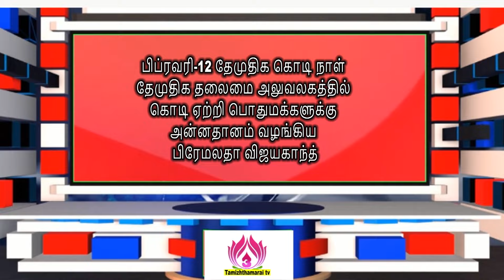தேமுதிக கொடி நாள் தலைமை அலுவலகத்தில் கொடி ஏற்றி பொதுமக்களுக்கு அன்னதானம் வழங்கிய பிரேமலதா விஜயகாந்த்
தேமுதிக கொடி நாள் தேமுதிக தலைமை அலுவலகத்தில் பிரேமலதா விஜயகாந்த் கொடியேற்றி பொது மக்களுக்கு அன்னதானம் வழங்கினார்.12/02/2024

சென்னை கோயம்பேட்டில் உள்ள தேசிய முற்போக்கு திராவிட கழக தலைமை அலுவலகத்தில் தேமுதிக கொடி நாளை முன்னிட்டு தேமுதிக கட்சி கொடி ஏற்றும் விழா நடைபெற்றது.

 இதில் தேமுதிகவின் பொது செயலாளர் பிரேமலதா விஜயகாந்த், இளைஞர் அணி செயலாளர் எல்.கே.சுதீஷ், தலைமை நிலைய செயலாளர் பார்த்தசாரதி ஆகியோர் கலந்து கொண்டு
கட்சி அலுவலகத்தில் உள்ள தமிழக சட்டமன்ற எதிர்க்கட்சி தலைவரும், தேமுதிக நிறுவன தலைவருமான மறைந்த கேப்டன் விஜயகாந்தின் சமாதிக்கு சென்று மலர் தூவி அஞ்சலி செலுத்தினார்.

அதனைத் தொடர்ந்து தேமுதிக  கட்சி அலுவலகத்தில்  உள்ள கொடி கம்பத்தில் தேமுதிக கட்சி கொடியினை தேமுதிகவின் பொது செயலாளர் பிரேமலதாவிஜயகாந்த்  ஏற்றி வைத்தார்.

தமிழகம் முழுவதிலும் இருந்து தேமுதிக நிறுவன தலைவர், புரட்சி கலைஞர், கேப்டன் விஜயகாந்த் அவர்களுக்கு அஞ்சலி செலுத்த வந்த  ரசிகர்கள், பொதுமக்கள் ஆகியோருக்கு அன்னதானம் வழங்கும் நிகழ்ச்சி நடைபெற்றது.

அன்னதானம் வழங்கும் நிகழ்ச்சியில் தேமுதிகவின் பொதுசெயலாளர் பிரேமலதா விஜயகாந்த், இளைஞர் அணி செயலாளர் எல்.கே.சுதீஷ், தலைமை நிலைய செயலாளர் பார்த்தசாரதி, மாநில பொதுக்குழு உறுப்பினர் நந்தம்பாக்கம்.செல்வம் உள்ளிட்ட தலைமை கழக நிர்வாகிகள், மகளிர் அணி நிர்வாகிகள் பலர் கலந்து கொண்டு பொதுமக்களுக்கு அன்னதானம் வழங்கினர்.

இதில் தேமுதிகவின் நிறுவன தலைவர் மறைந்த கேப்டன் விஜயகாந்த்திர்கு கானா பாடகர்கள் இன்னிசை குழு சார்பில் கானா பாடல்கள் மூலம் நினைவு அஞ்சலி செலுத்தும் இன்னிசை நிகழ்ச்சி நடைபெற்றது.

 இதில் ஏராளமான கானா பாடகர்கள் கலந்து கொண்டு கேப்டனின் சாதனைகள் குறித்தும், அவர் கடந்து வந்த பாதைகள் குறித்து, கானா பாடல்கள் மூலம் பாடி நினைவு அஞ்சலி செலுத்தினர்.